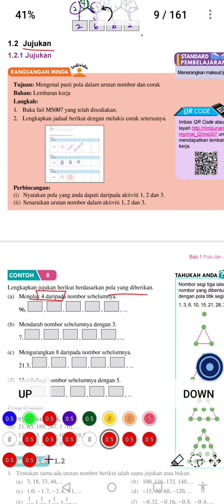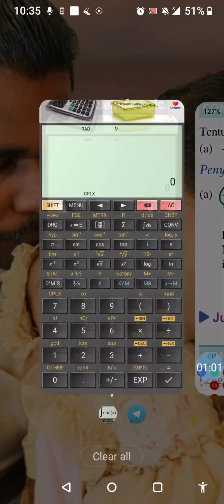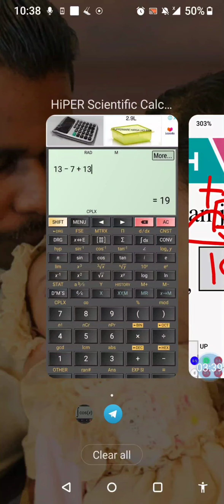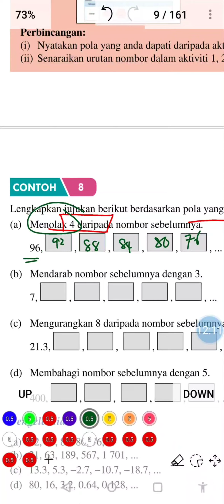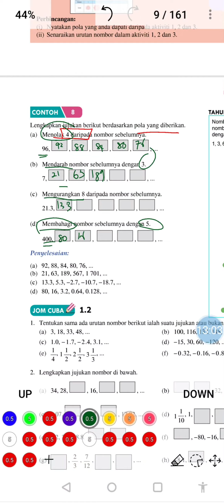Bab 1: Pola & Jujukan (Tamil-Part 2)